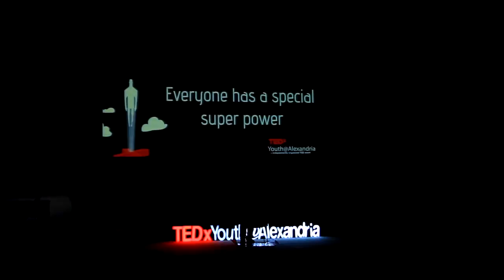I Will Be Me: Maie Etman at TEDxYouth@Alexandria